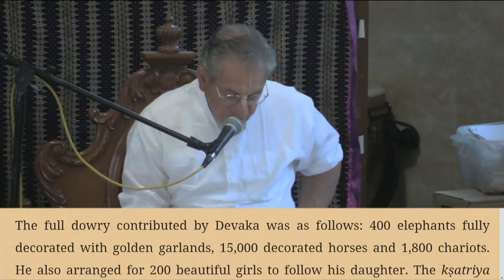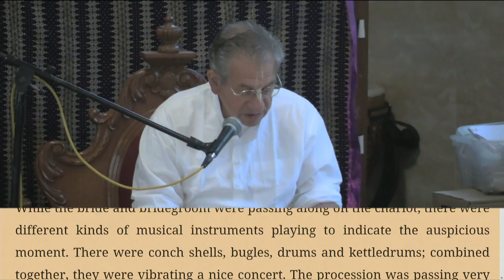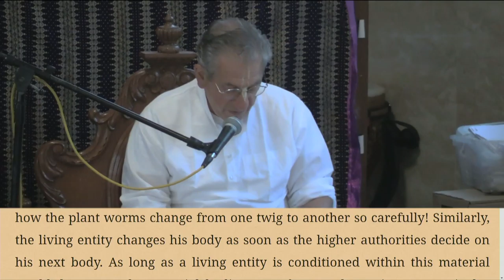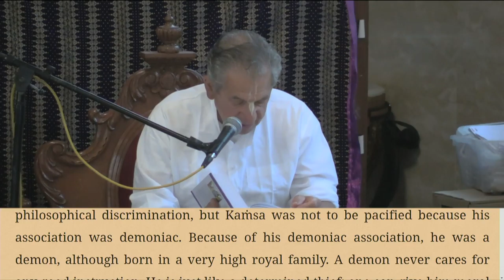Srimad Bhagvatam Class by HH Harivilas Maharaj After Mangal Arati 2020 08 11